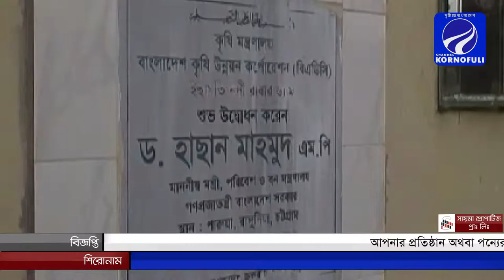আপনারা দেখছেন চ্যানেল কর্ণফুলীর রাতের সংবাদ। (০৭-০৪-১৯) লাইভ লাইক শেয়ার করে সাথেই থাকুন।